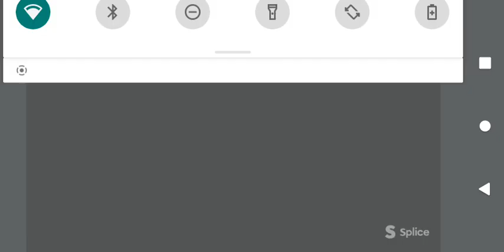Mario movie sped up